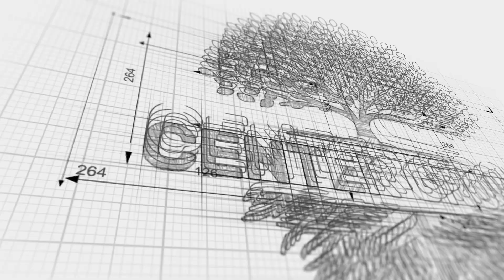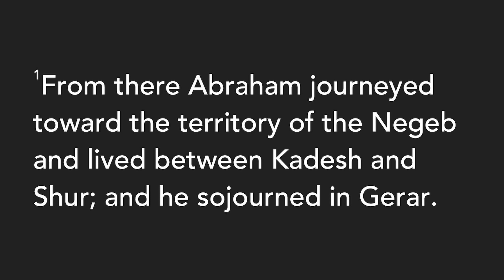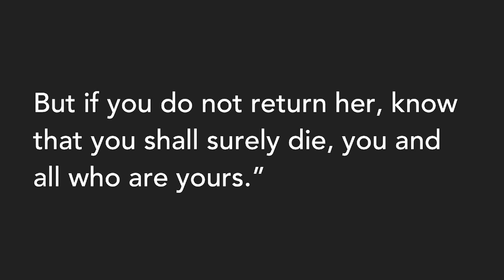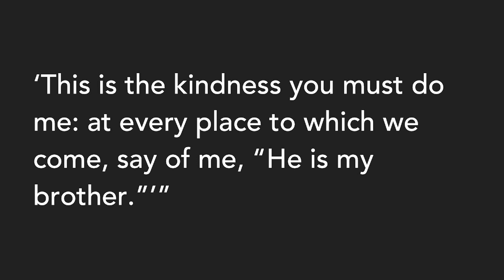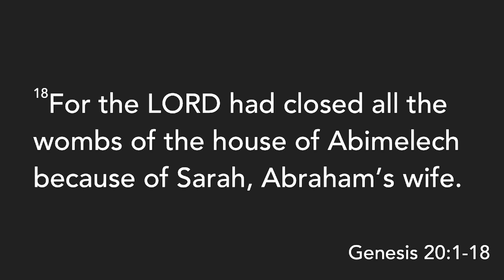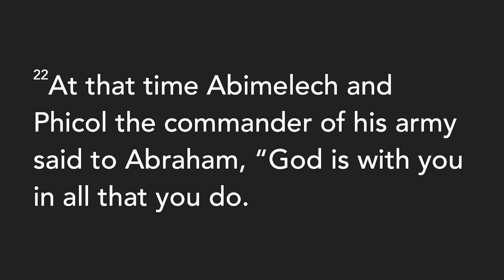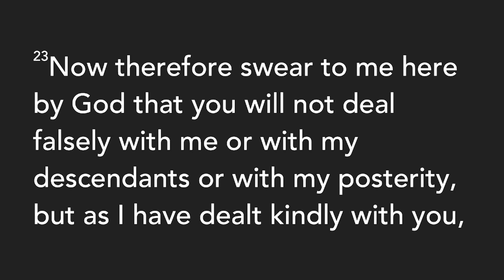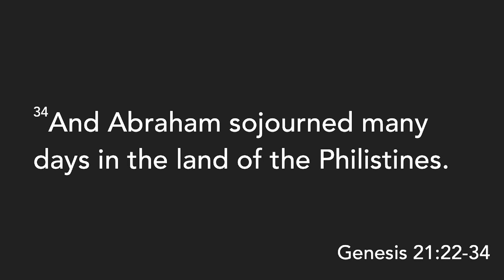Restoring What's Lost